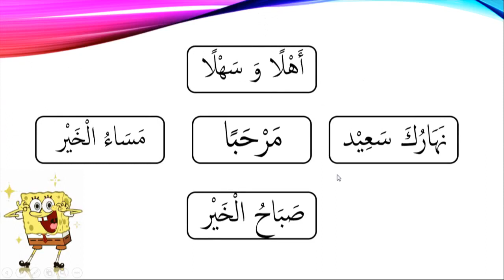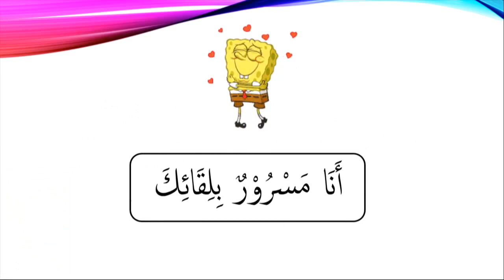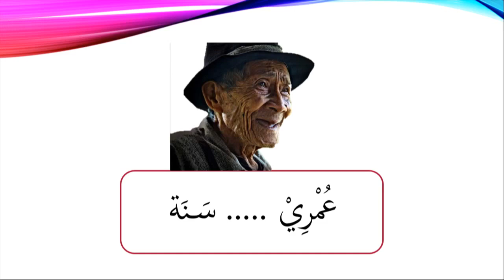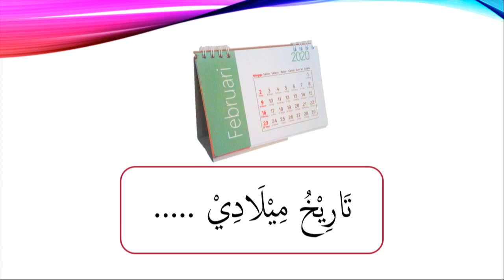التعارف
Materi kelas X MA semester 1 : "Monolog Memperkenalkan Diri"